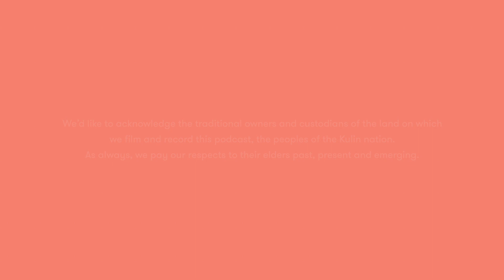'BEING' MINI SERIES - Adoption, belonging and community through motherhood with Yahna Fookes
Today's ep is the 3rd and final guest of our 'Being' series and it's with the wonderful Yahna Fookes! Yahna is the founder of immersive birth education workshop Radiant Birth. She’s a trained dancer, qualified Vinyasa, Yin and Prenatal Yoga Teacher and Mother to her daughter Sunday. Yahna's vision is to demystify the journey through motherhood and create a strong community of like-minded women and she is certainly on a path of doing so. We loved hearing her personal stories of being adopted and raised in Australia, her passionate opinions in the motherhood space and her take on community and inclusivity. A great chat! We hope you enjoy!